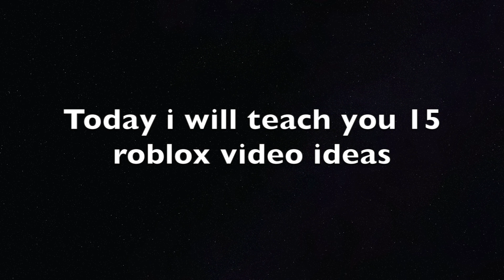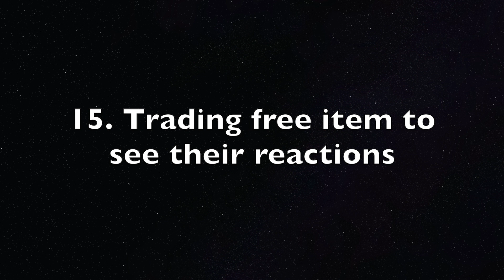Roblox 15 video ideas!